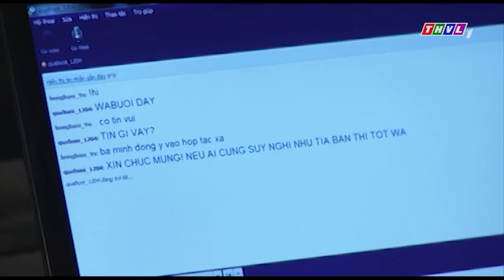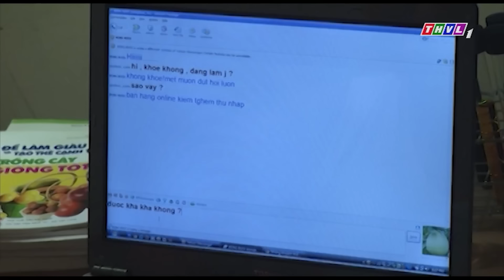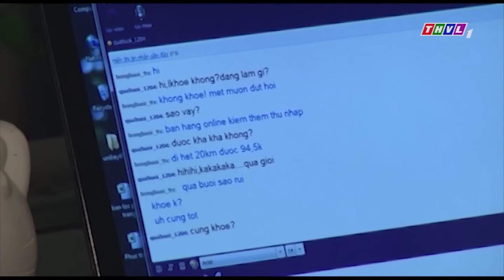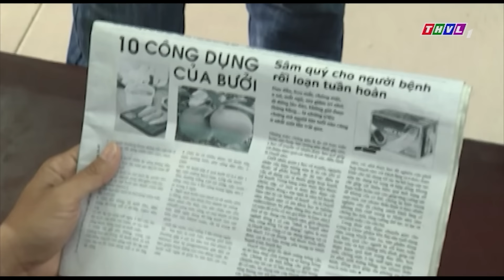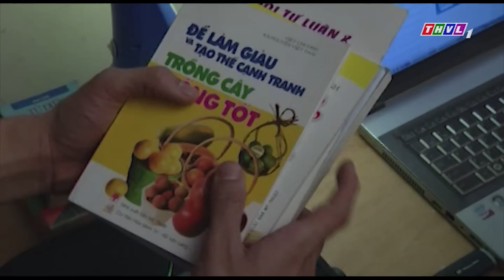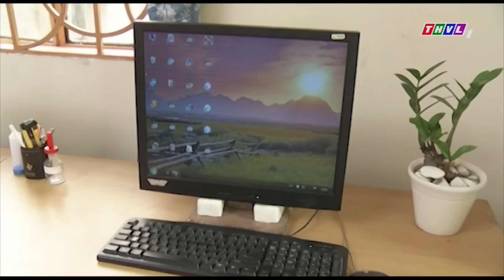LÒNG MẸ LO ÂU CON TRAI TRẦM TƯ MÊ GÁI BỎ HỌC | PHIM VIỆT NAM 2024 | PHIM TÂM LÝ XÃ HỘI VIỆT NAM HAY